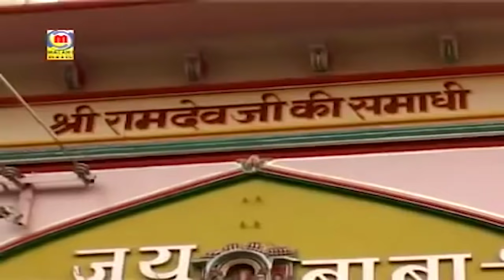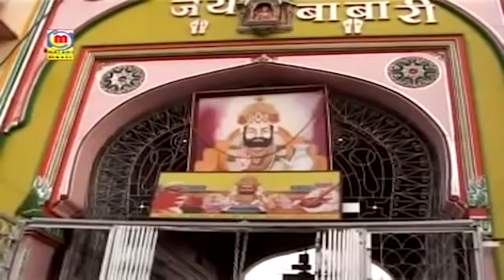Prakash Mali Ramdevji Katha - Jai Ho Thari Baba | जय हो थारी बाबा | FULL KATHA | Rajasthani Bhajan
ALBUM - Jai Ho Thari Baba
SINGER - Prakash Mali, Neeta Nayak
LYRICS : Karnisut Lakhawat
MUSIC LABEL - Malani Music
CATEGORY : Devotional
SUB CATEGORY : Baba Ramdevji
COPYRIGHT : Prakash Mali
DIGITAL PARTNER : RDC Media Pvt.Ltd.